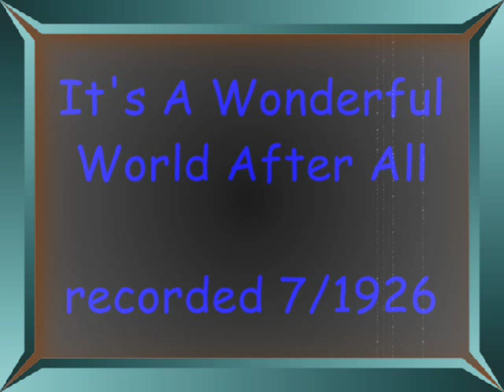Ernie Golden & His Hotel McAlpin Orchestra-- It's A Wonderful World After All